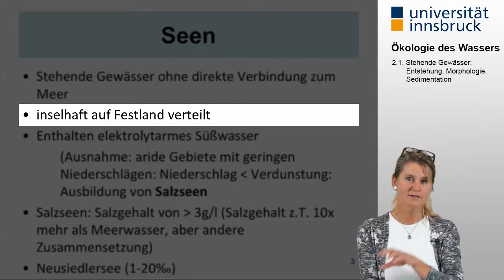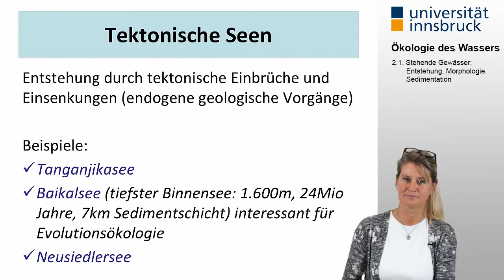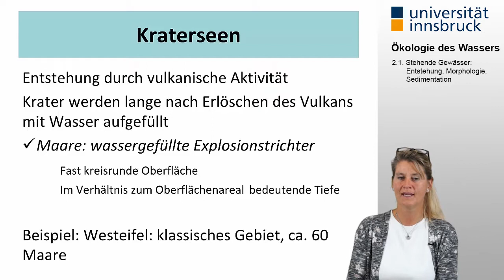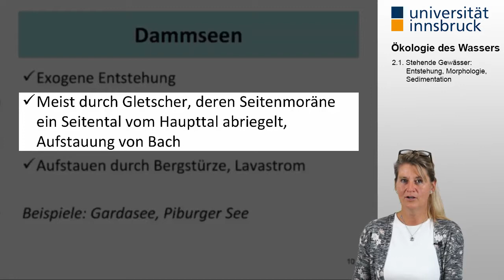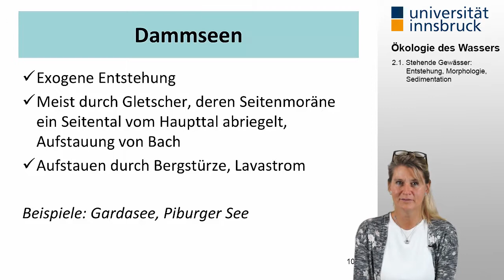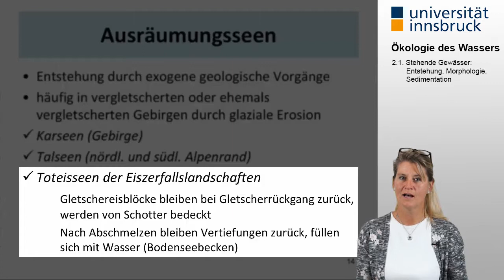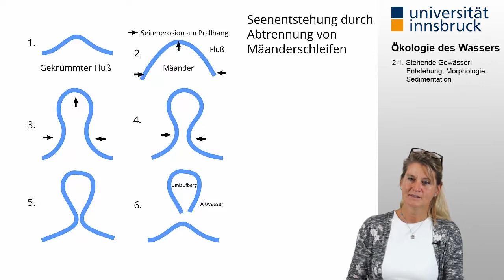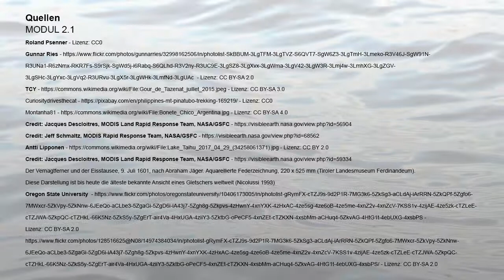[Ökologie des Wassers] 2.1. Stehende Gewässer: Entstehung, Morphologie, Sedimentation